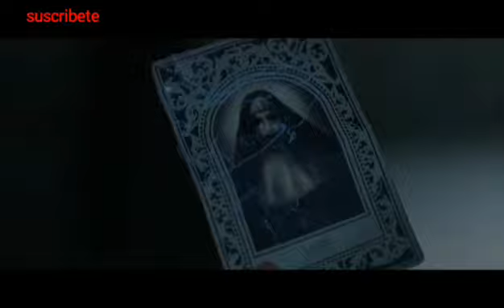LA Monja.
Estreno setiembre.